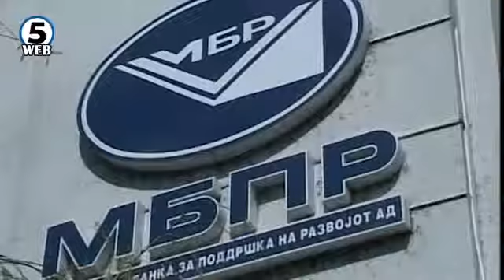Повеќе од 110 милиони евра годишно од Владата за компаниите